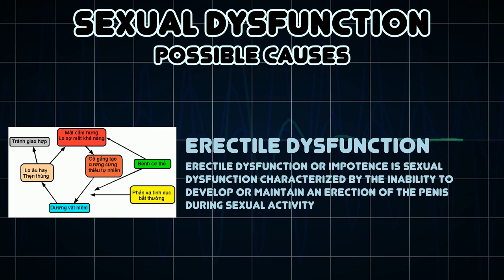Sexual dysfunction (Medical Symptom)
Possible causes of Sexual dysfunction (Medical Symptom)

Sexual dysfunction or sexual malfunction is difficulty experienced by an individual or a couple during any stage of a normal sexual activity, including physical pleasure, desire, preference, arousal or orgasm